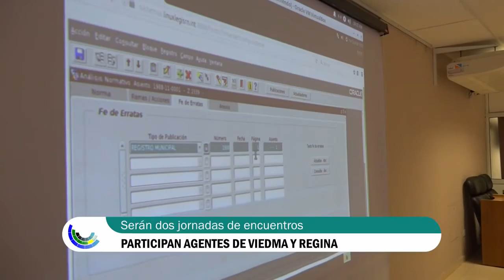COMENZO LA CAPACITACION PARA EL DIGESTO Y CONSOLIDACION DE NORMAS